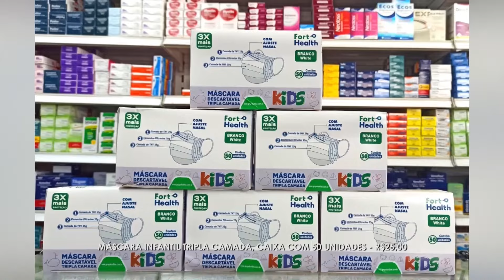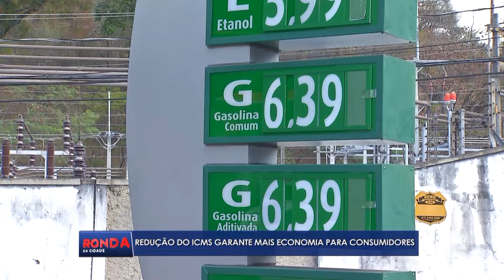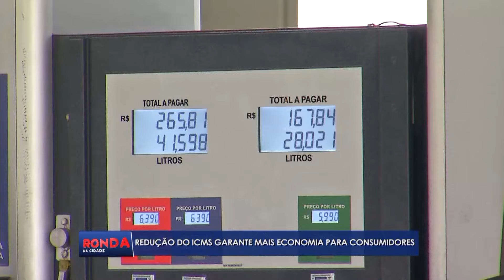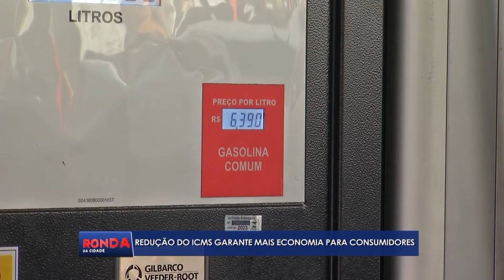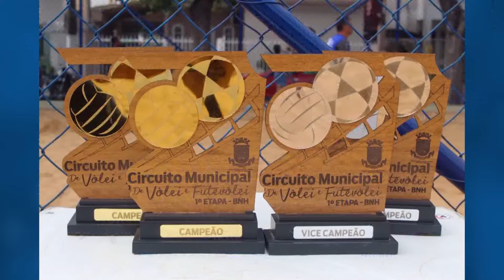Ronda da Cidade Linhares - COMPLETO - QUARTA - 06/07/2022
Apresentador: Will Souza

Caso você queira uma informação específica, segue os pontos:
00:00 - [ Abertura ]
00:31 - [ DESTAQUES DO DIA ]
02:18 - [ CASO EM 2017 - Duas jovens forma assinadas por um homem que as viu num momento intimo já que elas tinham um relacionamento amoroso e efetuou disparos contra as duas ]
04:32 - [ BCG: Uma das principais vacinas contra a tuberculose e meningite tem queda no índice de vacinação ]
08:41 - [ REDE DESCONTÃO ]
09:20 - [ GIRO DE NOTÍCIAS - Destaques Policiais de Linhares e Região ]
10:28 - [ ICMS - Anúncio da redução do imposto já está refletindo em economia para o consumidor ]
11:54 - [ GASOLINA MAIS BARATA - Postos já registram queda no preço do Combustível após redução do ICMS ]
15:11 - [ NORTE IMAGEM ]
15:59 - [ J BARBOSA - São Mateus ]
21:59 - [ GIRO DE NOTÍCIAS - Destaques de Linhares e Região ]
24:01 - [ SUPERMERCADO CHAVES  ]
24:50 - [ AUMENTO - O preço médio do Leite sofre um reajuste de quase 15% nas últimas semanas ]
29:46 - [ Encerramento ]